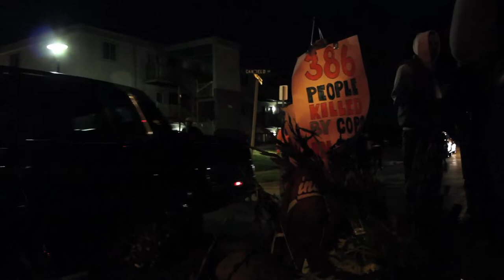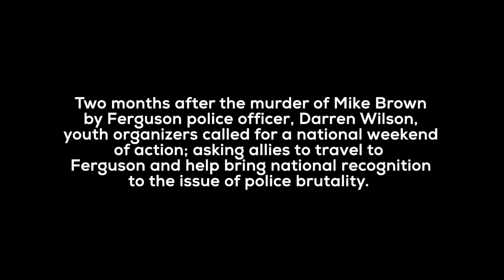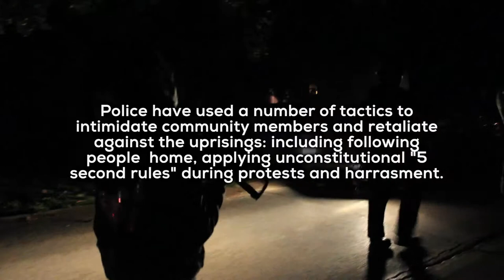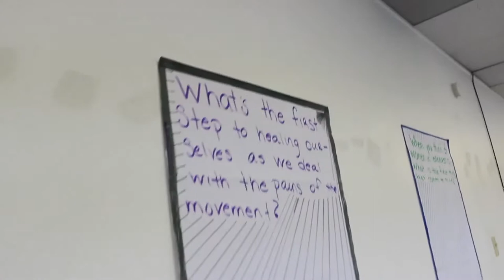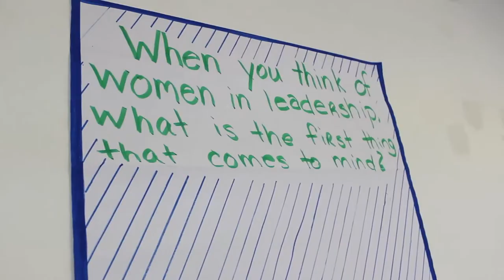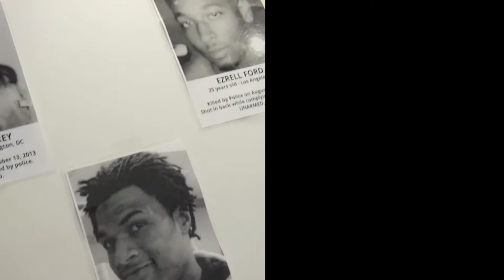FergusonOctober | Why We Fight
Trigger warning: police brutality.

Ferguson October | Why We Fight

A brief look back @ the weekend of Ferguson October. Asking the questions:

1) What do our contemporary revolutionaries look like?
2) What were the early consequences faced by community people who chose to rise up and organize against police brutality?

Interviews |

Abbey Bobe, Hands Up United
X, Ferguson Resident
Cheyenne Greene, Lost Voices

Karina Hurtado-Ocampo. May 2015